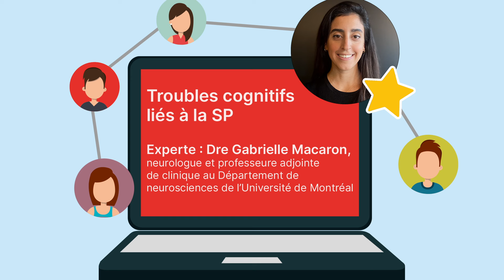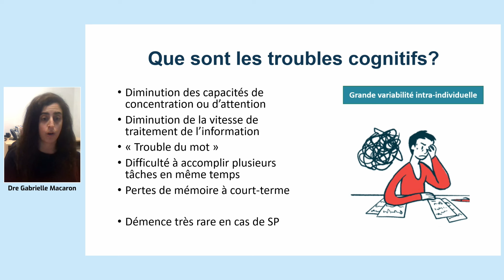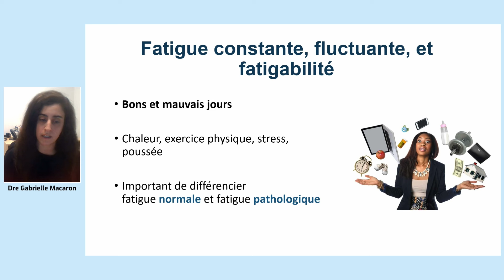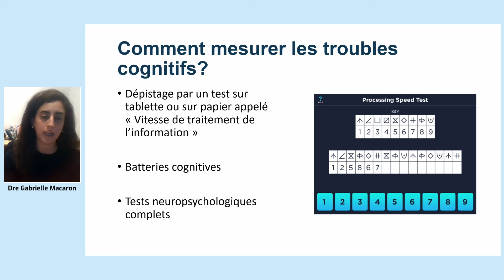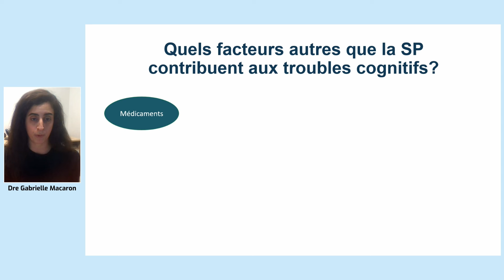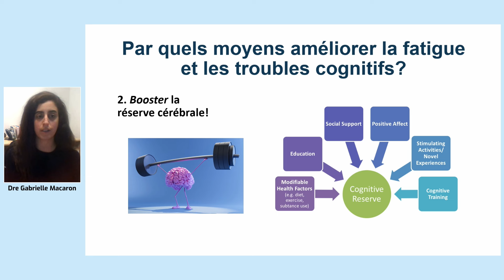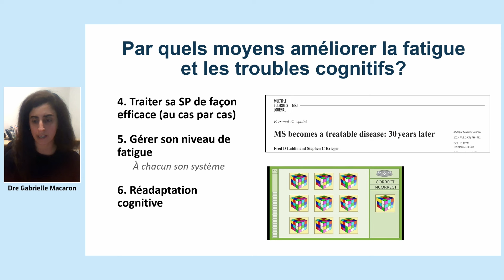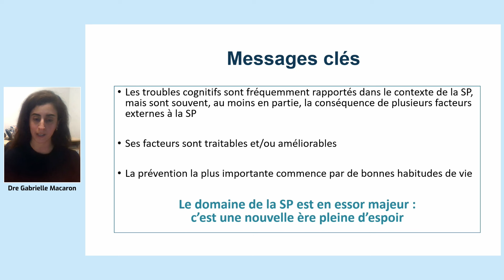Webinaire SP Ce qu'en disent les experts : Les troubles cognitifs liés à la sclérose en plaques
De la série Webinaires SP - Ce qu'en disent les experts
Diffusion du 19 mars 2024.

À l’occasion de ce webinaire captivant, plongez dans l’univers complexe des troubles cognitifs associés à la sclérose en plaques en compagnie de notre experte, la Dre Gabrielle Macaron, neurologue, dont les travaux de recherche sont axés depuis plusieurs années sur la cognition et la SP.

Animation : Jean-Sébastien Lavoie
Intervenantes : Dre Gabrielle Macaron, neurologue et professeure adjointe de clinique au Département de neurosciences de l’Université de Montréal